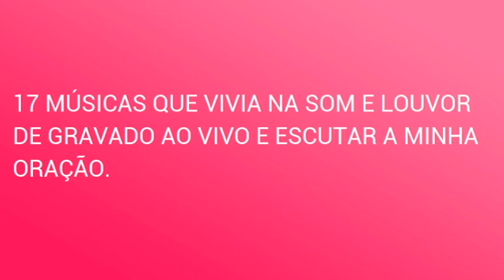Comercial do DVD Banda Som & Louvor De Janeiro a Janeiro ao Vivo 2014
Extraído o DVD Rio 2